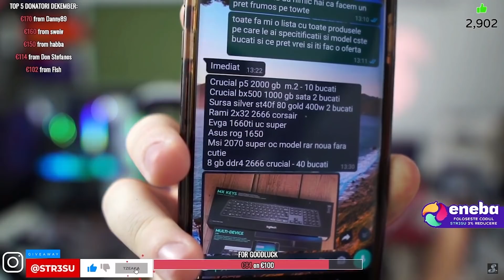Str3su si-a luat teapa de placa video!